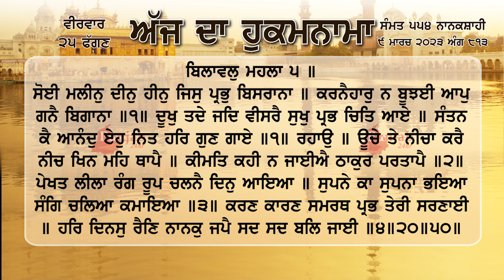ਹੁਕਮਨਾਮਾ ਸ਼੍ਰੀ ਦਰਬਾਰ ਸਾਹਿਬ ਅੰਮ੍ਰਿਤਸਰ 9 ਮਾਰਚ March 2023 Hukamnama Sri Darbar Sahib Amritsar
ਸੋਈ ਮਲੀਨੁ ਦੀਨੁ ਹੀਨੁ ਜਿਸੁ ਪ੍ਰਭੁ ਬਿਸਰਾਨਾ ॥